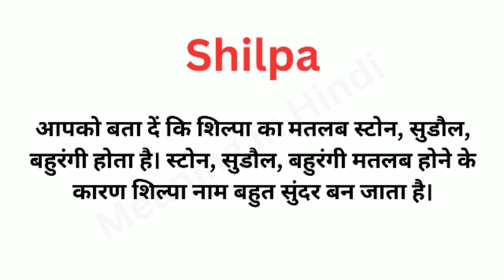Shilpa Meaning in Hindi/Shilpa का अर्थ या मतलब क्या होता है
Shilpa meaning in Hindi
Shilpa का अर्थ या मतलब क्या होता है
Shilpa Matlab kya Hota hai
Shilpa Hindi Meaning
Shilpa explained in detail